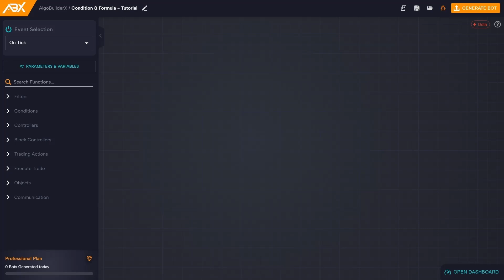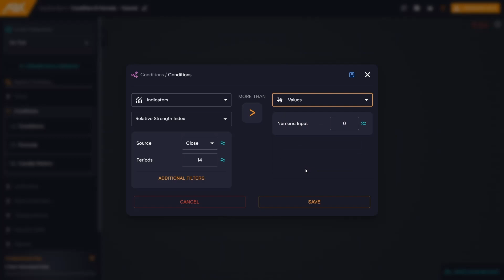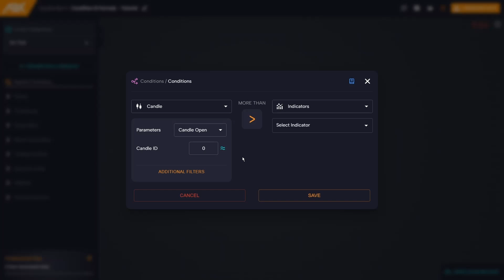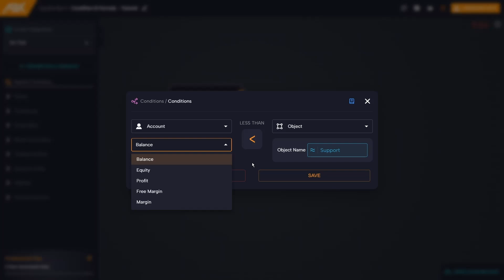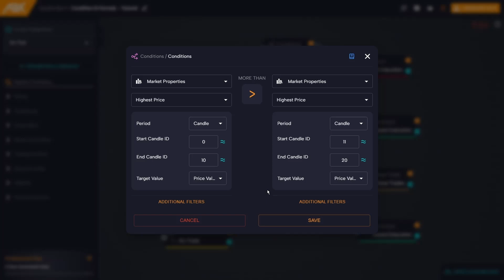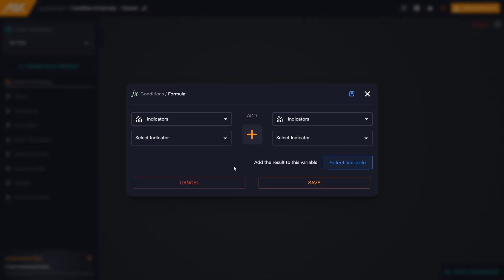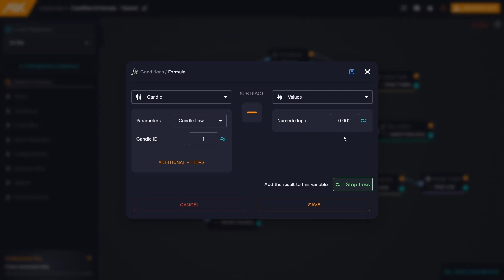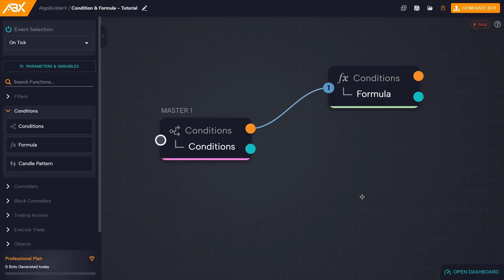How to Use Condition & Formula Blocks in AlgoBuilderX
In this AlgoBuilderX tutorial, we will explore the  Condition & Formula Blocks of our builder. I'll explain how it works, how to use it effectively, and show you some practical examples to help you understand all its potential.

For more information about AlgoBuilderX and to access additional resources, visit our